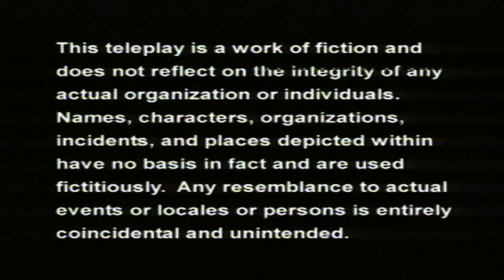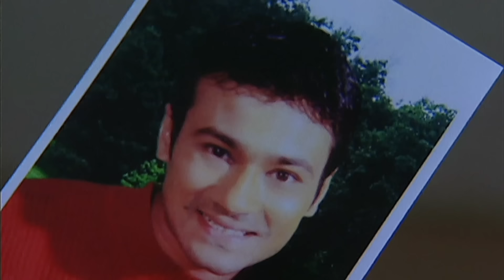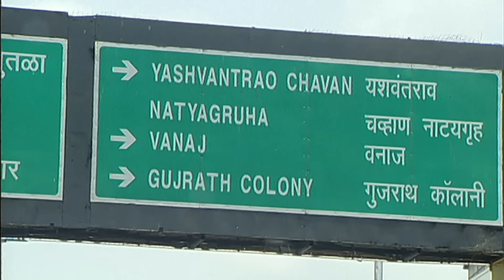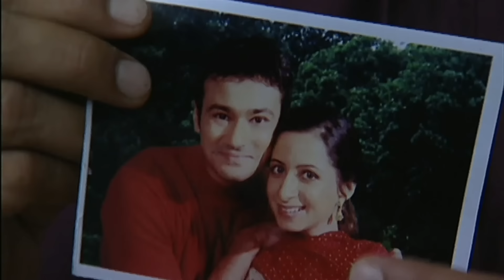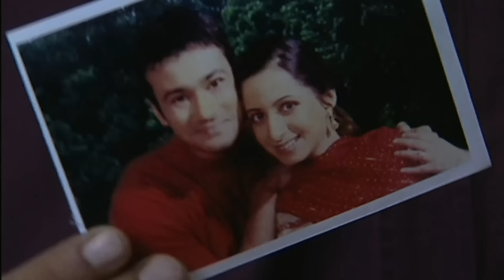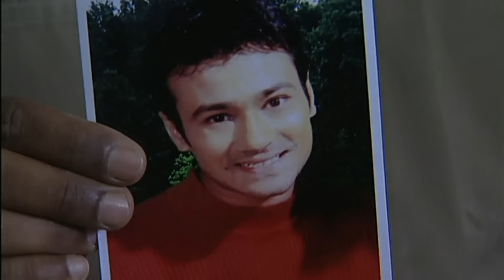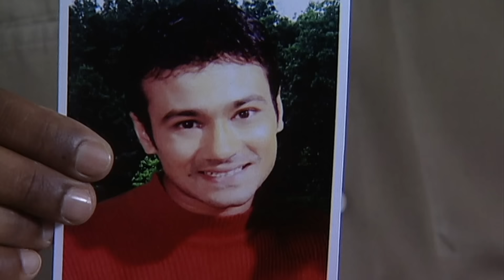CID कैसे Solve करेगी एक भूतिया Hospital का रहस्य | CID Best Episode | CID New Episode